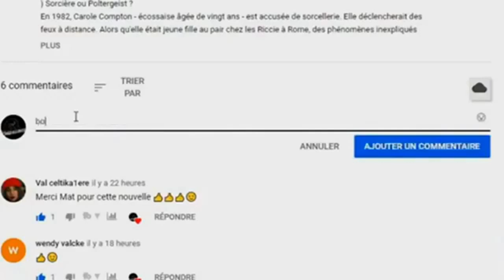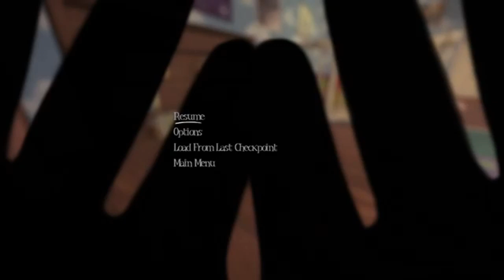La pouponne et la chaise haute horreur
Elle entera à l'intérieur et vu le répondeur de la salle de séjour qui flashait. Il indiquait "14 nouveaux messages". Elle appuya sur le bouton. La voix artificielle du répondeur brisa le silence qui régnait dans la grande demeure. Elle reconnut immédiatement la voix de sa fille.

«  Premier message: Aline, c'est Joannie. Nous sommes à l'aéroport, je vais te donner des nouvelles dès que nous serons arrivés au Pérou ! Bonne semaine ! »

Le deuxième message par contre, avait quelque chose de plus étrange. La voix d'un homme bouleversé avait laissé un message inquiétant.

▬▬▬▬▬▬▬▬▬▬ PC ▬▬▬▬▬▬▬▬▬
Barrette n° 1 : BLS8G4D26BFSEK.8FD Bank 0 (8 Go)
Barrette n° 2 : BLS8G4D26BFSEK.8FD Bank 2 (8 Go)
📍Stockage SSD:  250 Go
📍Stockage HDD: 1000 Go
📍 Carte Graphique: GeForce GTX 1660 Ti 6GB
📍 Boitier:  Pc Millenium
📍 L'alimentation: GIGABYTE P650B GP-P650B 650W